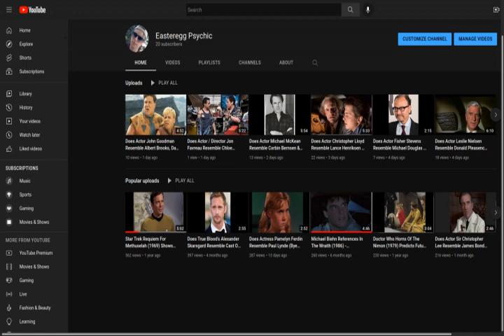Does Marvel's Stan Lee Resemble Robert Duvall & Cynthia Stevenson? - Home for the Holidays (1995)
Marvel Comic Book creator, Stan Lee, may resemble actors Robert Duvall & Cynthia Stevenson who were both involved with the 1995 film, Home For The Holidays. Duvall was scheduled to play the family father in this movie, later replaced by actor Charles Durning. This was directed by Jodie Foster with Iron man / Tony Stark: Robert Downey Jr., Holly Hunter, Claire Danes, Dylan McDermott & Steve Guttenberg.

Stan Lee may also resemble John Carradine and Robert Vaughn of Buried Alive (1989). This possible combination shows links to the DC universe. Vaughn was in Superman 3 in 1983 with Richard Pryor. Arnold Vosloo may resemble Batm,an (1989) actor Michael Keaton.

I also thought Stan Lee may resemble Supergirl TV actress Melissa Benoist, Wonder Woman Lynda Carter and Tron actor Bruce Boxleitner from a 2018 episode.